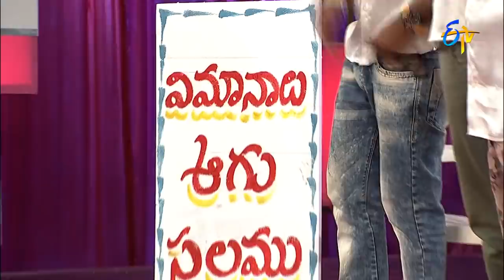Extra Jabardasth - Sudigaali Sudheer Performance - 11th September 2015 - ఎక్స్ ట్రా జబర్దస్త్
Sudigaali Sudheer and team come up with the theme of social activist and entertain the audience with their performance.